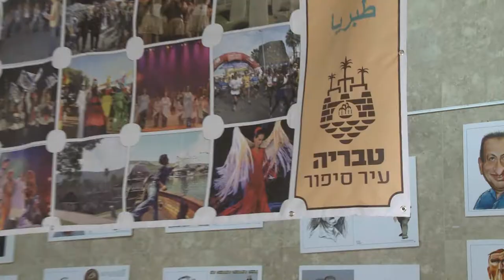Tiberias: City of Dreams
"The future belongs to those who believe in the beauty of their dreams" said Eleanor Roosevelt. The students of Tiberias are using their dreams to build their city's future. Tiberias Mayor Zohar Oved hosted Ambassador Daniel Shapiro on December 19 on a visit to Ort Maala school where 25 talented students participating in the "City of Dreamers" initiative shared their thoughts about personal attributes that can translate into success. The students shared their future dreams with the Ambassador and asked him and mayor Zohar about their dreams and how they were able to reach them. During the visit, Mayor Zohar also briefed Ambassador Shapiro about the innovative development projects in Tiberias.